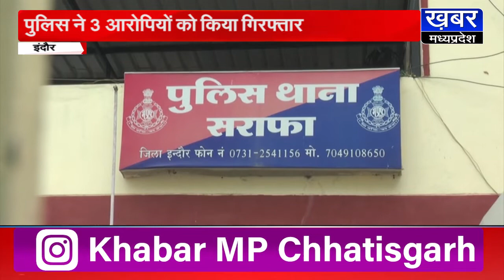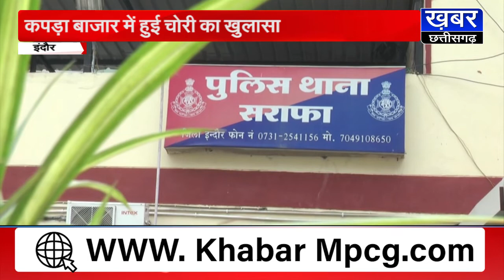INDORE - क्लॉथ मार्केट में चोरी का खुलासा,दुकानदार ने कर्ज चुकाने के लिए चोरी को दिया था अंजाम